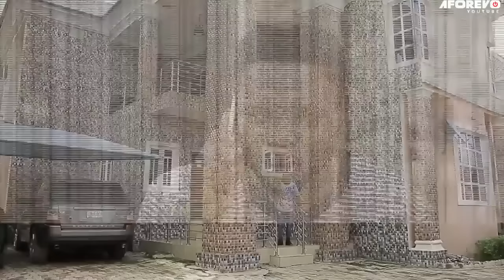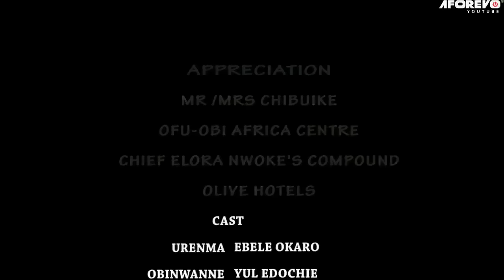The Life Of An Orphan Changed After D Man She Helped 5YRS AGO Returned As A Royal Prince 2 Marry Her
In this Nigerian movie, Starring: Ebere Okaro Onyiuke, Jane Obi, YUL Edochie and other amazing Nollywood actors.